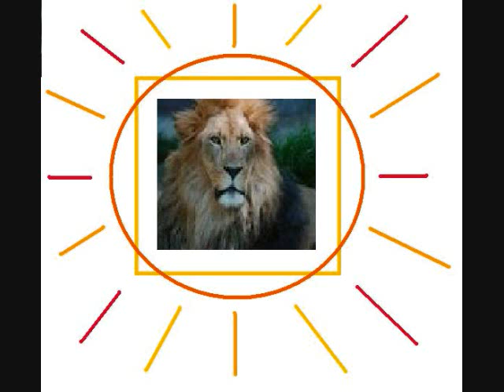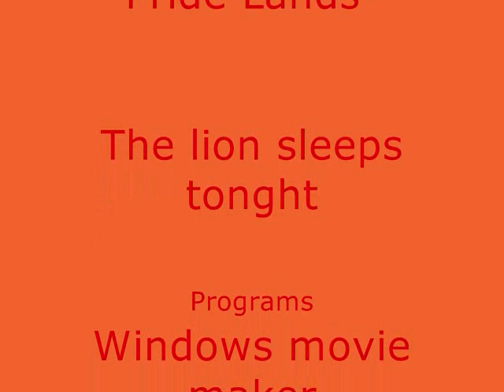The Lion Sleeps Tonight Stick Figures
A stick figure music video with the lion sleeps tonight by Rhythms of the pridelands.

2.25.08 Just a Random video that makes people appreciate lions and the art of stick figures. This also has the best version of the Lion sleeps tonight on youtube.

more tags: Disney girls Tree juice awesome flip cars tigers bears kong brawl random girlscouts cheese algeria africa rockband sticks sticky bob music musicals broadway tennis photography art color origins divorce married single come get me lol spongebob lucky dragons dinosaurs limo dangerous crazy keva wal-mart french horn call phone cats funny cool animation paint microsoft will rule the world happy beach rocky mountain high florida colorado texas california new mexico new york balloons wool royalty playground funtastic chap stick